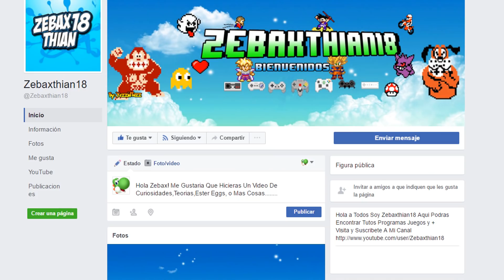La Escena que Disney Elimino en el Final de Gravity Falls Que Nunca viste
Hola soy Zebaxthian18! en este canal encontraras tops,curiosidades,investigaciones,Teorias & Misterios;
en donde brindo mi opinion,analisis y mucho más, de esta gran rama del Arte de la animación.
por lo tanto el objetivo de mis videos es dar gran un valor y Hacer pasar el tiempo de manera agradable a la gente.